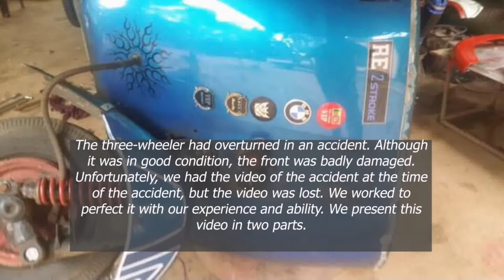threewell restoration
The three-wheeler had overturned in an accident. Although it was in good condition, the front was badly damaged. Unfortunately, we had the video of the accident at the time of the accident, but the video was lost. We worked to perfect it with our experience and ability. We present this video in two parts.